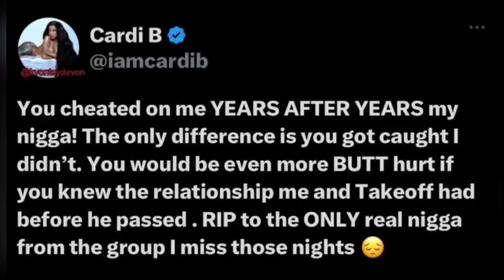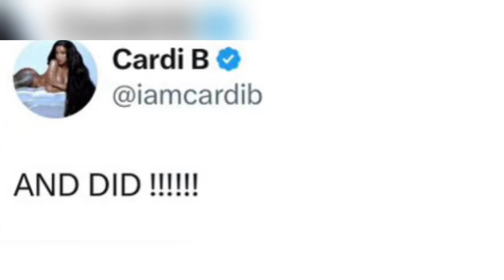Cardi B Over it and Offset Furious She CHEATED While Pregnant with Baby #3